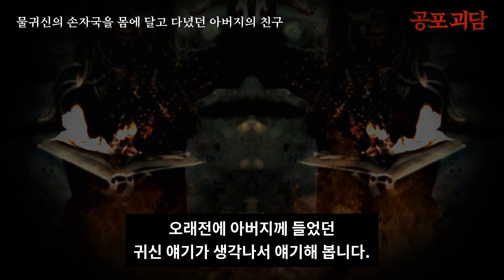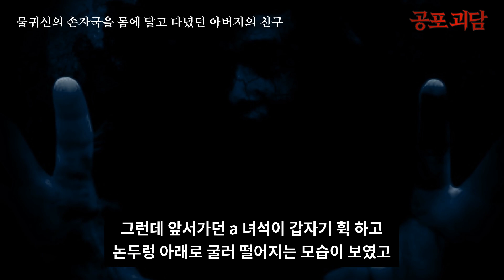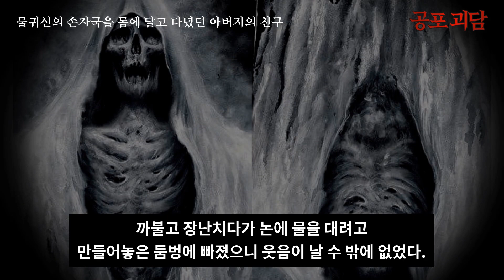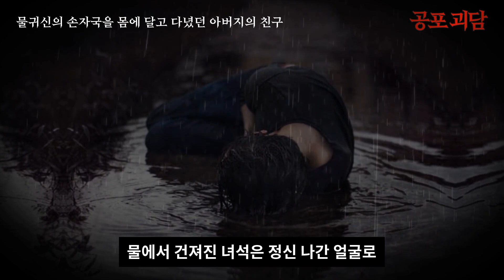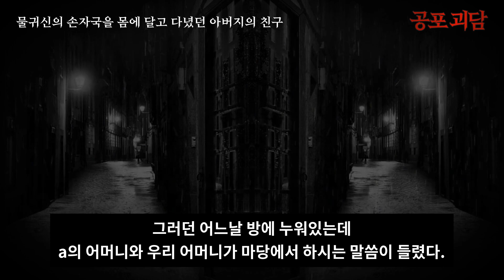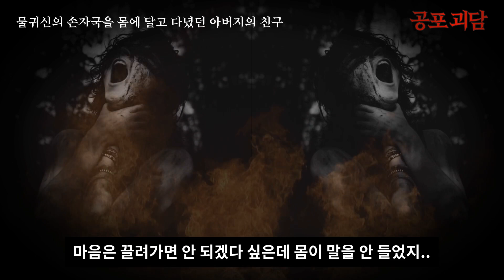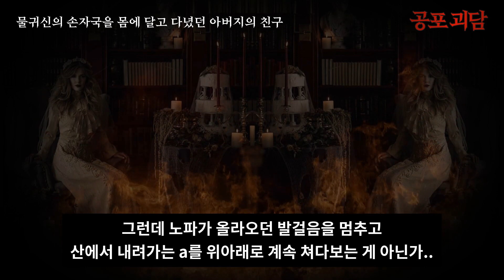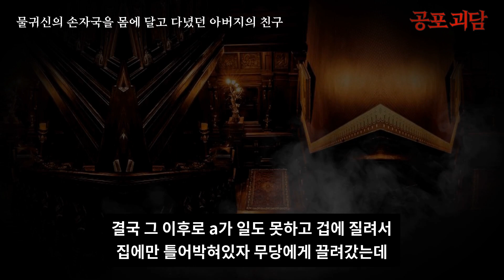[무서운이야기] 물귀신의 손자국을 몸에 달고 다녔던 아버지의 친구